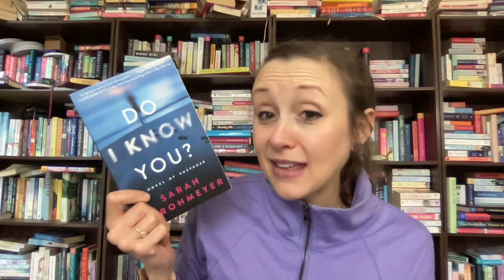Do I know you? Vlog, Haul, Review-- VLOGMAS DAY 20!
To see previous years' vlogmas, click here!

Book Mentioned:
Do I Know You? By Sarah Strohmeyer